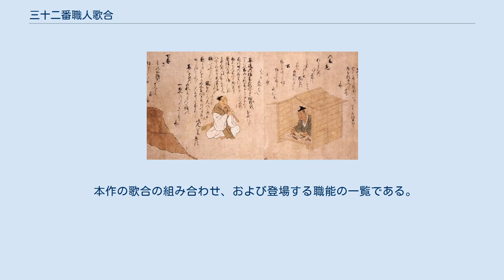三十二番職人歌合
算をき（算置、左）、こも僧（薦僧、右）の歌合。
 桂の女（桂女）。
 『三十二番職人歌合』（さんじゅうにばんしょくにんうたあわせ）は、日本の中世（12世紀 - 16世紀）期に編纂された4種5作の職人歌合の一つである。
「三十六歌仙」をテーマに13世紀につくられた歌合『三十六歌仙絵巻』の描法・構図を踏襲して、15世紀末（1494年）、当時台頭し始めた「職人」をテーマに、32の職種をピックアップして構成された。
形態は絵巻物。
 1214年（建保2年）につくられた『東北院職人歌合』（曼殊院旧蔵本10種、群書類従本24種）、1261年（文応2年、弘長元年）につくられた『鶴岡放生会職人歌合』（24職種）に次ぐ3つめの職人歌合である。
1494年（明応3年2月）、後土御門天皇（1442年 - 1500年）の生母で後花園天皇の准后、嘉楽門院信子（大炊御門信子、1411年 - 1488年）の七回忌を契機に作成されたとされる。
「いやしき身なる者」が歌を番えるという形式をもつ。
「いやしき身なる者」とは、絵解や猿牽（猿飼）、鉦叩、胸叩といった門付・大道芸を行う芸能者、桂の女（桂女）や樒売、菜売といった行商人がそれであり、これらの職能は、経済流通・交通の変化・発展や、芸能の発展、民間仏教の布教といった時代背景をもって出現したものである。
 歌数64首、職種32種、「花」「述懐」を題とした狂歌的な和歌による各16番合計32番の歌合として構成されている。
略画の描写も動的であり、3世紀近く先行する2つの職人歌合に比較すると、独自な発展がみられる。
歌合には「判者」が欠かせないが、これを本作では「勧進聖」としている。
 1793年（寛政5年） - 1819年（文政2年）に編纂された『群書類従』に取り上げられた（1207番）。
1778年（安永7年）の模本等が現存する。
国立国会図書館所蔵の『群書類従 502』では、テキストのみで略画が省略されている。
 本作の歌合の組み合わせ、および登場する職能の一覧である。